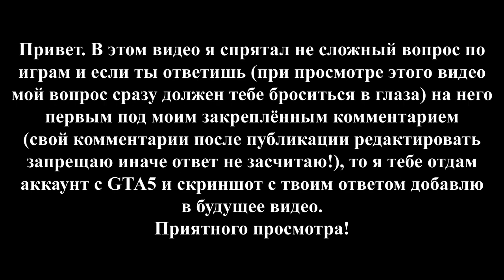Grand Theft Auto: Vice City - Ограбить все 15 магазинов. МОЁ ПРОХОЖДЕНИЕ НА 100%